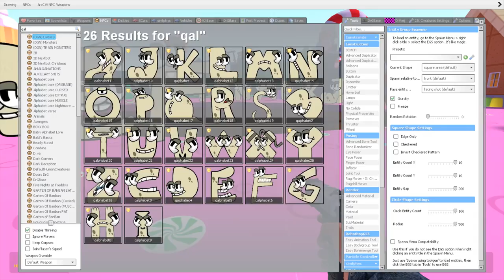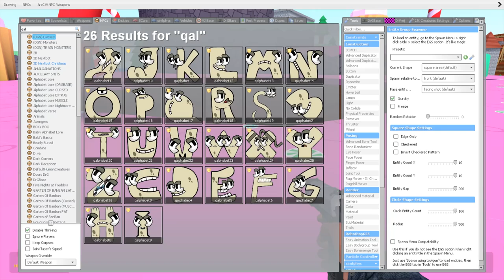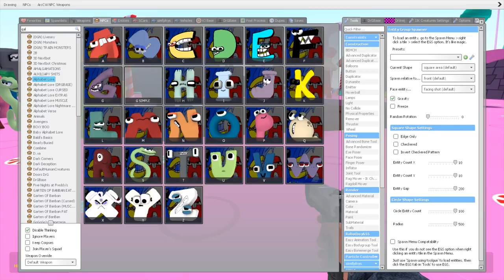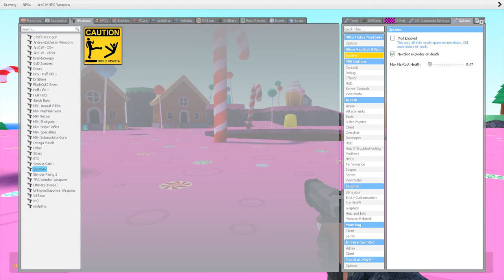CHOCOLATE ALL SNAIL ALPHABET LORE FAMILY in Garry's Mod !